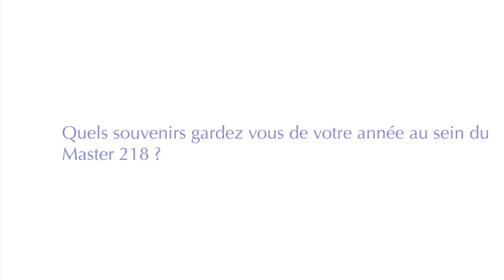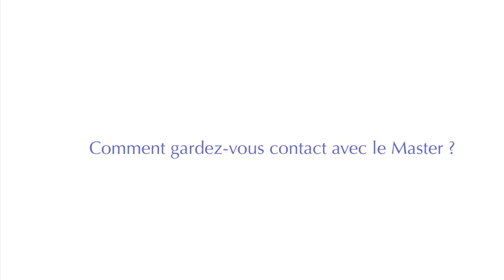Entretien avec Vassili Perinet - Alumni 2008